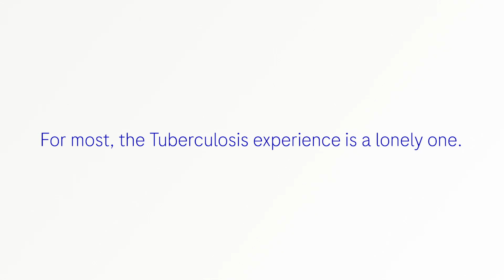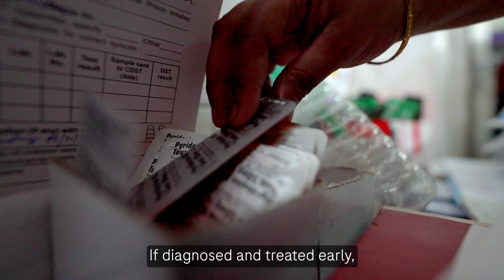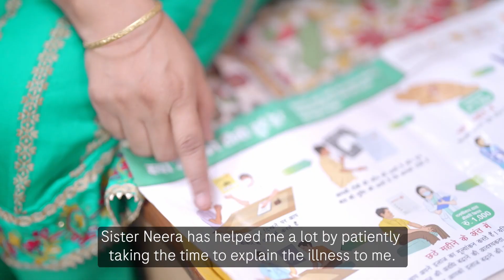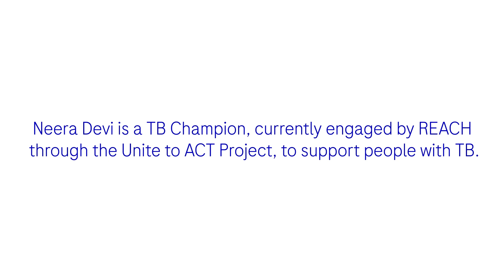Neera Devi | Bridging the Gap to Better Care for Tuberculosis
In India, two deaths occur every three minutes because of Tuberculosis (TB). The country carries the weight of the world's highest number of people with TB , comprising a staggering 31% of the global burden. For those with infectious diseases like TB, challenges like isolation, stigma, and lack of support are common. A TB diagnosis induces shock and anxiety in those newly diagnosed, intensifying the fear of the unknown. Individuals often lack emotional support, a compassionate ally capable of answering questions, providing reassurance, and empathising with their journey through TB. Neera Devi is a TB survivor turned Champion, currently engaged by REACH through the Unite to ACT Project. Neera provides support to people with TB at a TB facility in Paharganj in New Delhi.